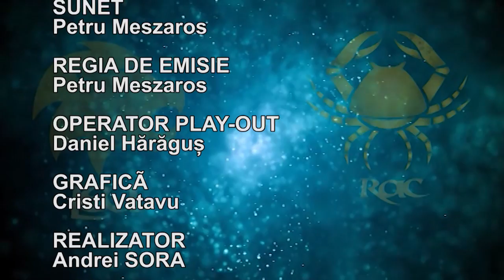SAPTAMANA ASTRALA 09 15 ianuarie 2023